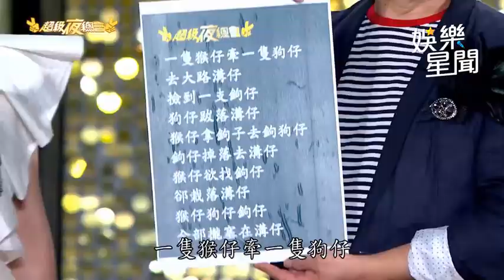詹雅雯展現超強「繞口令」 陳隨意「鹿港腔」誤會笑翻全場｜超級夜總會｜娛樂星聞